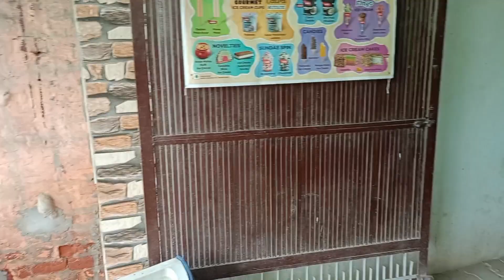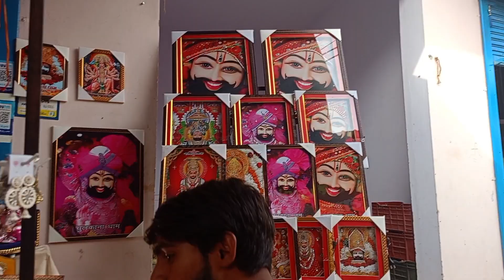Haryana me chulkana dham🚩🚩🙏